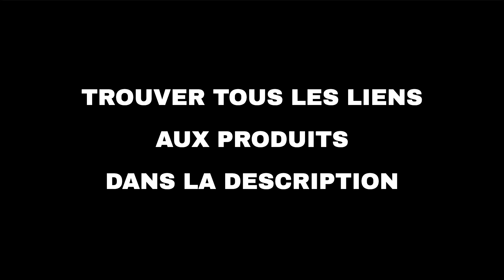Les 10 meilleures offres "Offres du jour d'Amazon" aujourd'hui (16-08-2022)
⚠️ ATTENTION!
1. Si vous regardez cette vidéo trop tard, les promotions peuvent avoir expiré et les produits retirés : activez les notifications et soyez rapide.
2. Soutenez mon travail : Utilisez les liens ci-dessous et je pourrais recevoir une petite commission.
3. "Aujourd'hui" signifie le 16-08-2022. Vous n'êtes pas le bon jour?

🛍 PRODUITS ET LIENS
🔗 01 - Philips: Sélection petit électroménager...
🔗 02 - Best-seller de Marmot: vestes imperméab...
🔗 03 - Eastpak et JanSport: sélectionde sacs...
🔗 04 - Cvozo Mini écouteurs Bluetooth 5.0 sans...
🔗 05 - HANPOSH Montre Homme 30M Étanche Montre...
🔗 06 - Acer : une sélection d'ordinateurs port...
🔗 07 - LG : une sélection de produits...
🔗 08 - Greenworks : sélection de produits de j...
🔗 09 - Tineco Aspirateur Eau et Poussière sans...
🔗 10 - BEDSURE Surmatelas 160x190 Memoire Form...